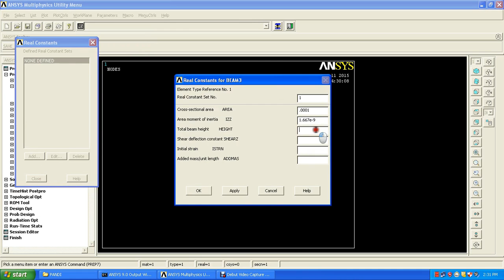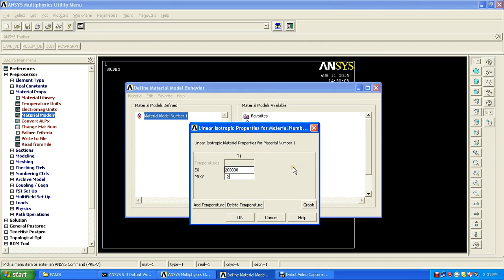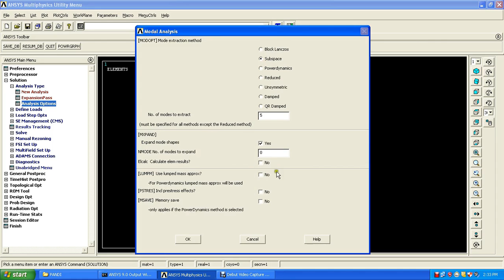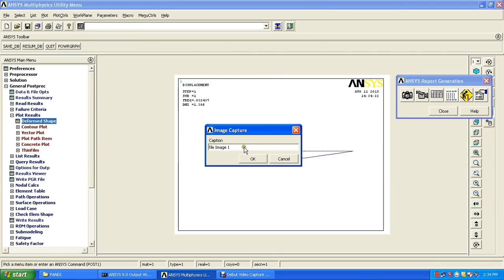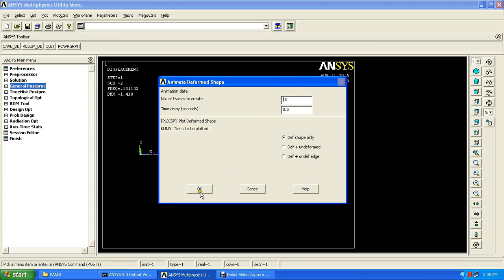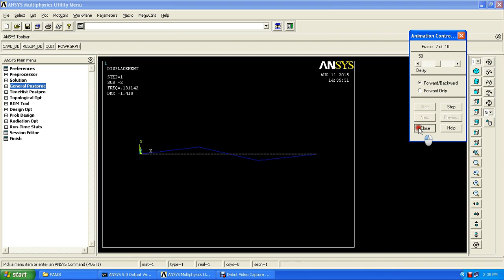MODAL ANALYSIS OF SIMPLY SUPPORTED BEAM